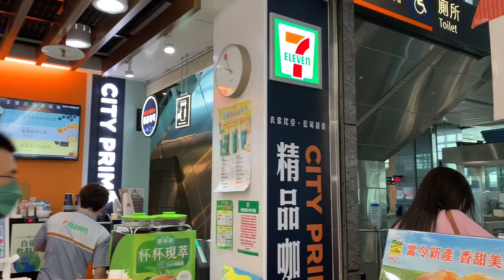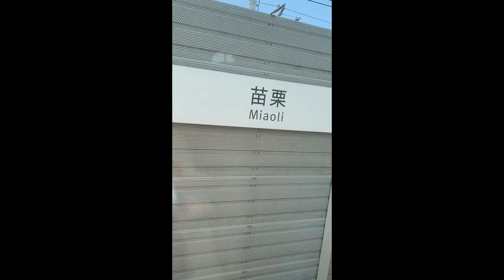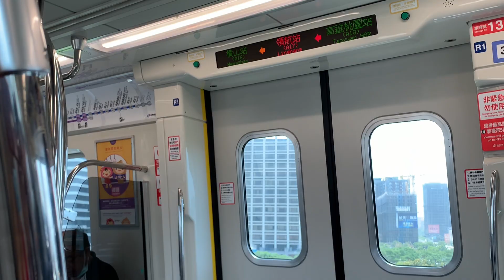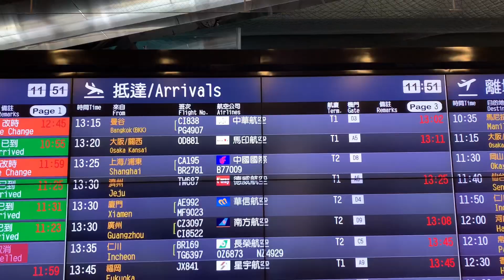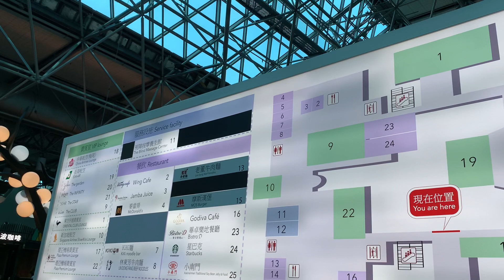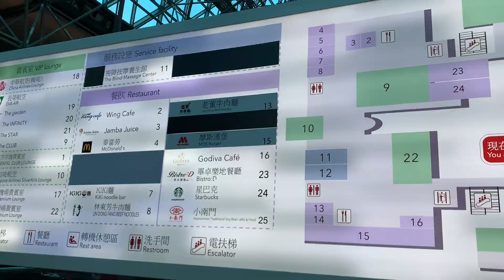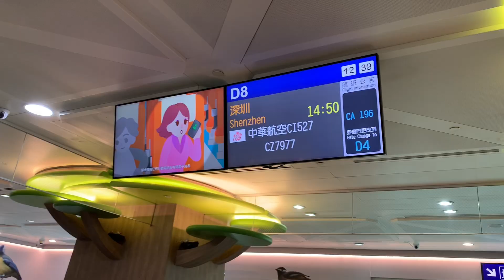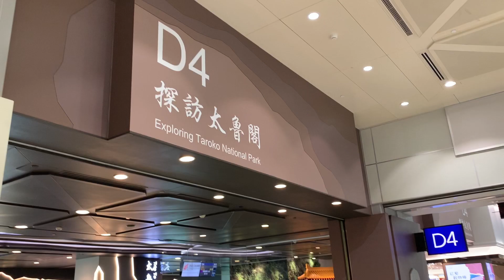【台灣小姐姐的上海生活Shanghai Vlog】五一長假結束回上海全記錄 l 帶你坐台灣高鐵及機場捷運 l 台灣7-11早餐推薦 l 逛桃園機場第二航廈 l 猜猜搭計程車回上海市區花了多少錢？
🌟 BGM
fly : vietra
Stay : 李玖哲
Take Off : Miles Davis
A little Note : Pullip
Autumn In New York : Ella Fitzgerald+Louis Armstrong

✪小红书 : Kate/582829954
✪美图秀秀 : Kate大美女
✪抖音 : Kate/dyykgqegt399